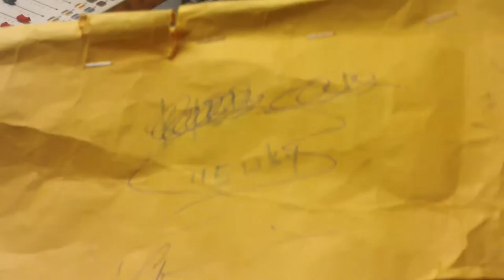Kickin' Country TV-Dan's Old Envelope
Brian Bjerke imploring Dan Collins to get a new prize envelope for the Big Breakfast Morning Show on Kickin' Country